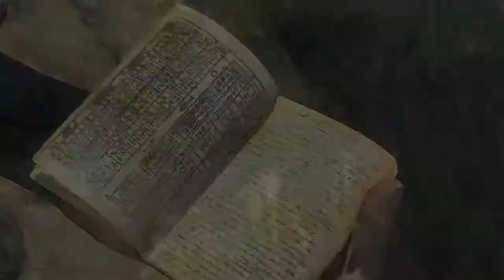UNCHARTED DRAKE'S FORTUNE - TRAILER 02 (E3 2007)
Découvrez dès maintenant le premier trailer d'Uncharted Drake's Fortune lors de l'E3 2007 pour promouvoir la sortie du jeu sur PS3 !